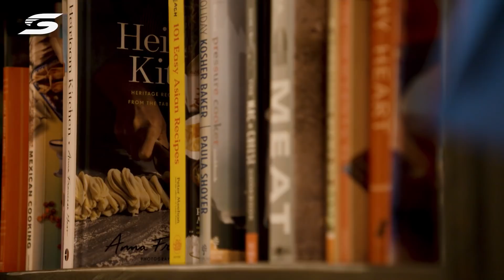Episode FOUR - Inside Line: A Season with Erebus Motorsport [FULL EPISODE] | Supercars 2020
Get an insider look into what goes on behind the scenes of the Virgin Australia Supercars Championship. Enjoy an unprecedented look into the highs, the lows, and everything else in between of what it's like to be part of a Supercars race team.

For the season of 2019, a production crew followed all the stars from Erebus Motorsport to create: 'Inside Line: A Season with Erebus Motorsport'.

No matter what team you support, what flag you fly, you are sure to enjoy this!